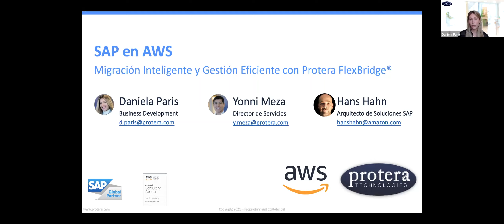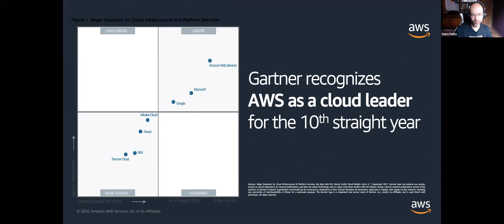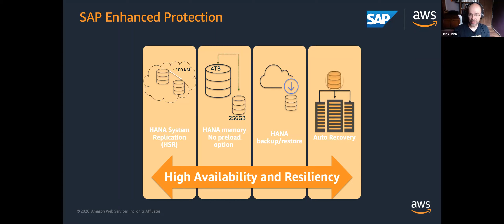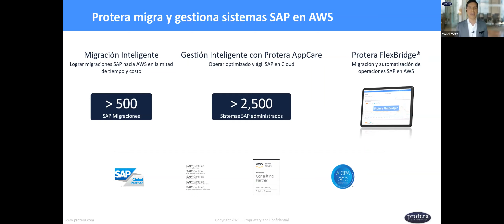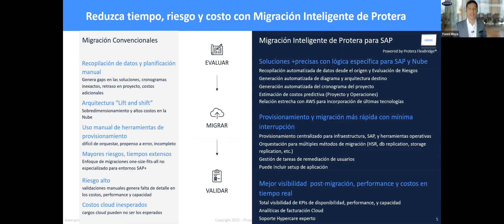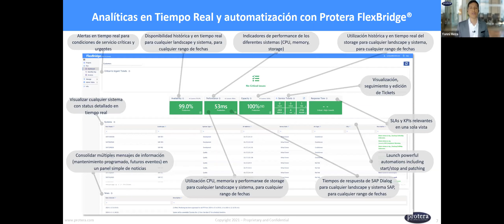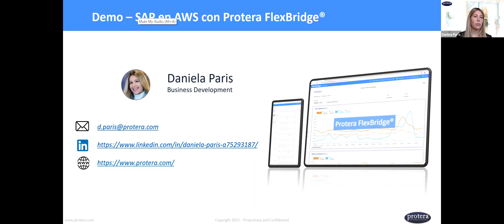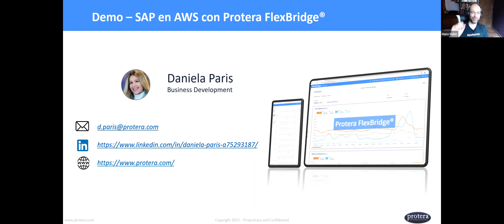Webinar de SAP en AWS: Migracion Inteligente y Gestion Eficiente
En este webinar, mostraremos cómo su organización alcanzará sus objetivos de transformación digital de SAP con Protera y AWS

- Cómo ahorrar costos y acortar los plazos de transformación con la ayuda de nuestra herramienta automatizada
- Mejorar inmediatamente la calidad del servicio para poder que usted pueda centrarse en actividades para la transformación del su negocio
- Cómo AWS puede respaldar una migración inteligente, y por qué la nube de AWS es la mejor opción para ejecutar SAP